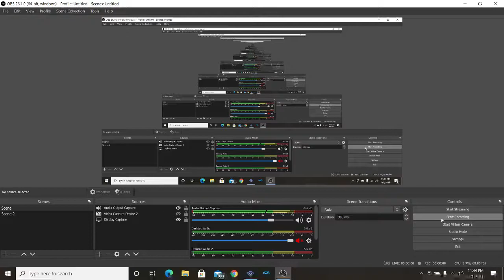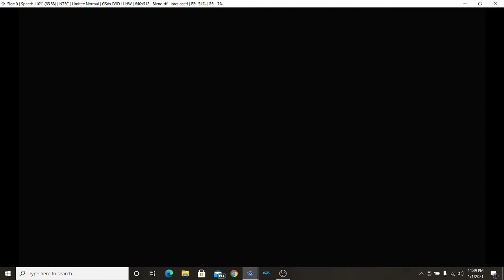wwf smackdown just bring it Pt 1 Dean Malenko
WWF SmackDown! Just Bring It, known in Japan as Exciting Pro Wrestle 3, is a professional wrestling video game released on the PlayStation 2 by THQ and developed by Yuke's. The game is part of the WWF SmackDown! series based on the World Wrestling Federation professional wrestling promotion.
Initial release date: November 16, 2001
Developer: Yuke's
Genre: Sports video game
Publishers: Yuke's, THQ
Platform: PlayStation 2